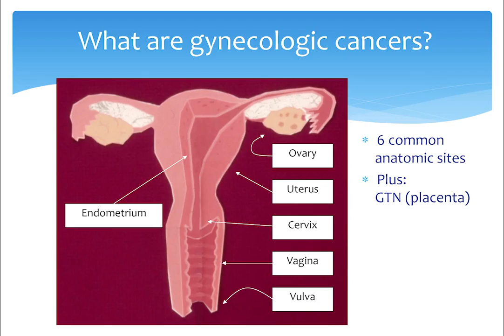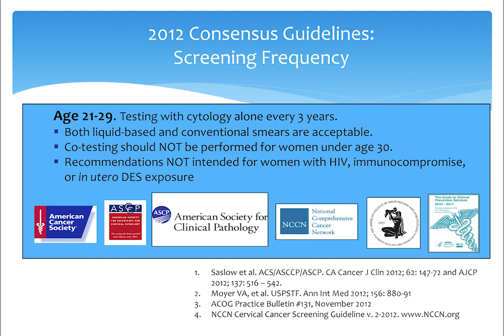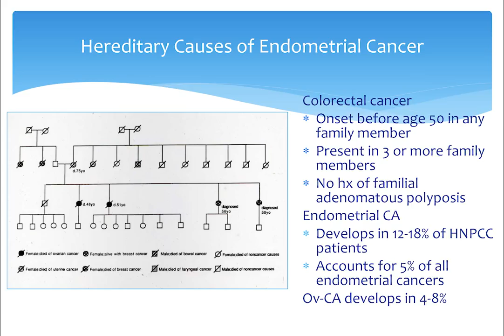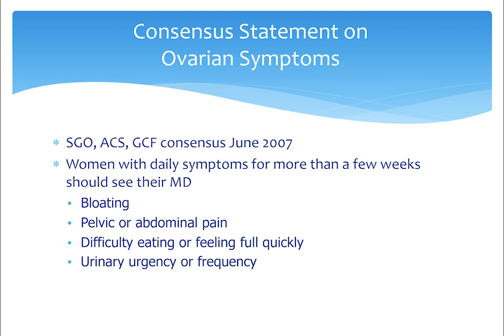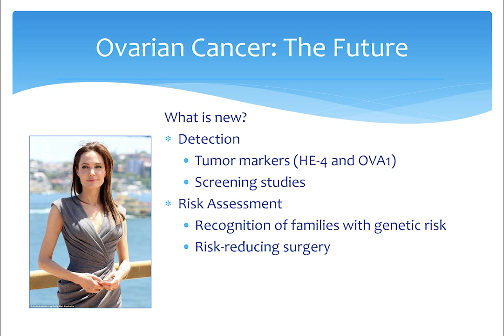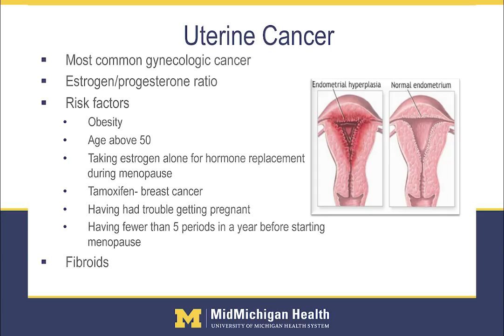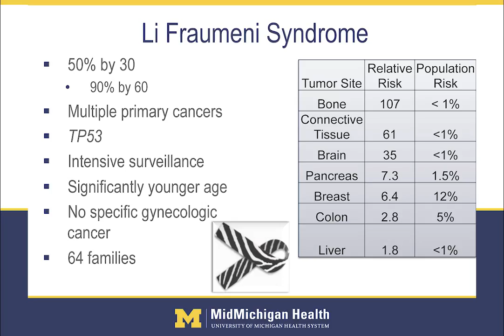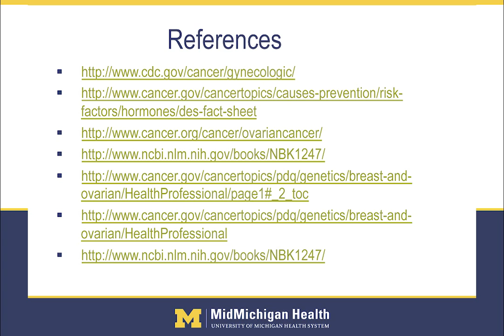2015 Pardee Lecture V1